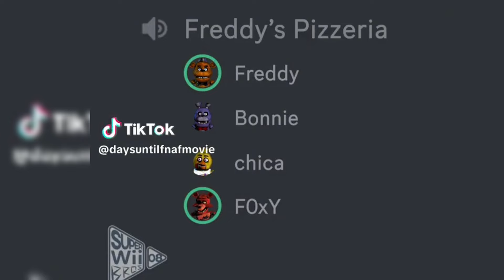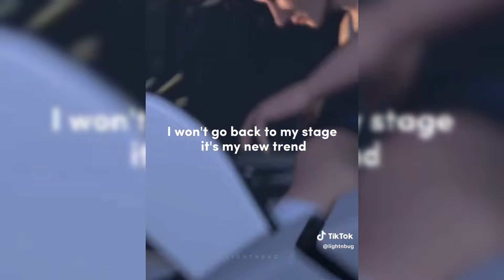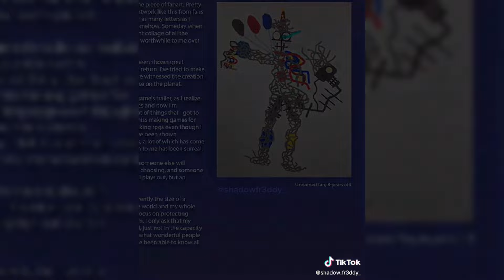FNAF Memes 😎 Worth Watching in 2024🔥 - Tik Tok Compilation #121